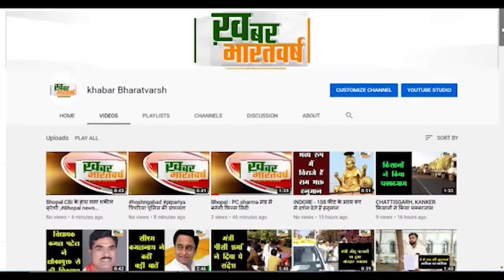पुणे पुलिस अफसर के गाने का वीडियो हुआ वायरल आप भी सुनिए ......